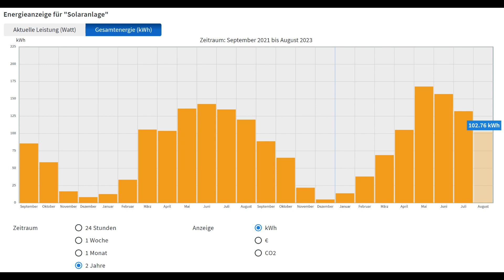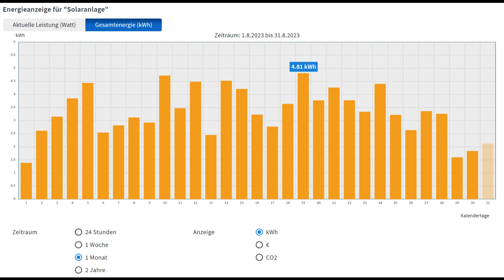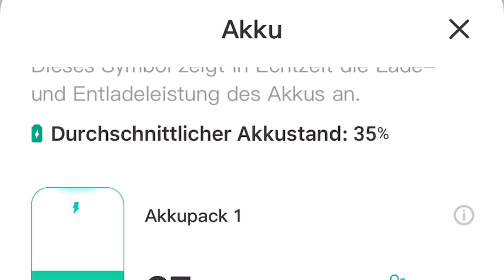Balkonkraftwerk 2.0 - Ertrag August 2023 + Speicher und Prognose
In diesem Video geht es um den Ertrag des Balkonkraftwerks für den Monat August 2023. Alle Infos hierzu gibt es nach dem Intro.

Ich möchte gerne einen Einblick in mein privates Projekt zur Energiewende und Kostenreduzierung geben. Es handelt sich hierbei um meine Solaranlage.

Ein so genanntes Balkonkraftwerk mit einer maximalen Leistung von 600 Watt. Zu Anlage selbst wird auch noch ein ausführliches Video folgen.

Heute möchte ich euch einen Einblick zum Ertrag für den Monat Juli 2023 am Standort nahe der Hauptstadt Berlin sowie zur angepassten Prognose geben. Natürlich vergleichen wir auch die Zahlen mit dem Vorjahr.

Kommen wir zum vergangenen Monat. Im Monat August 2023 wurden 102,76 Kilowattstunden Strom durch die eigene Solaranlage produziert.

Gegenüber dem Vorjahr ist dies eine Reduzierung um 17,41 Kilowattstunden. Schauen wir uns nun einmal die Tops und Flops der einzelnen Tage an.

Die Prognose hat sich durch die neuen Werte geändert. Es wird mit einem Ertrag von ca. 967 Kilowattstunden in diesem Jahr gerechnet.